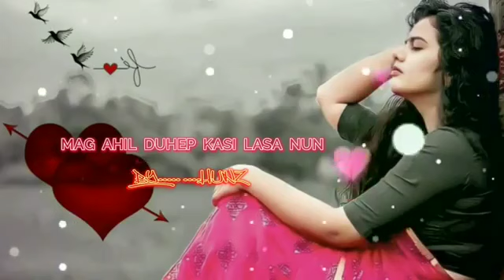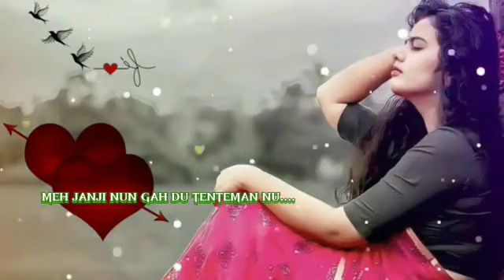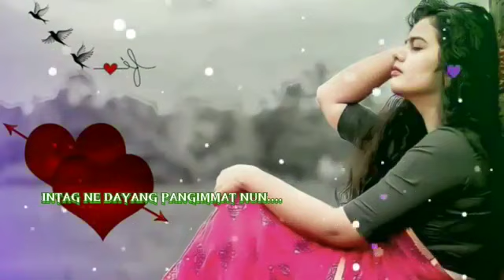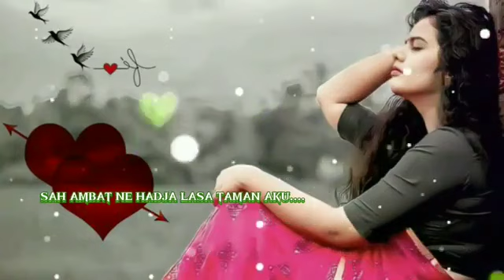yakan song mag ahil du kasi lasa nun